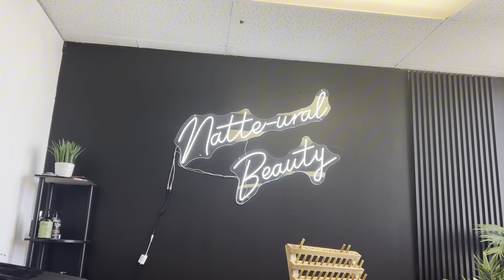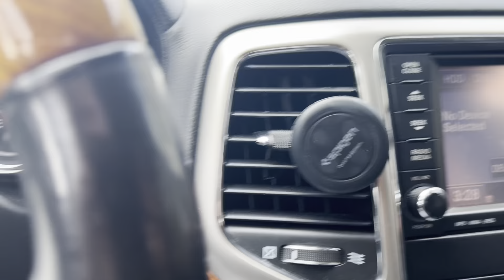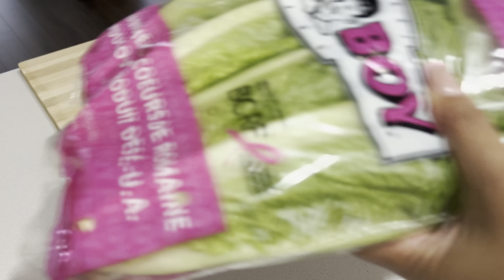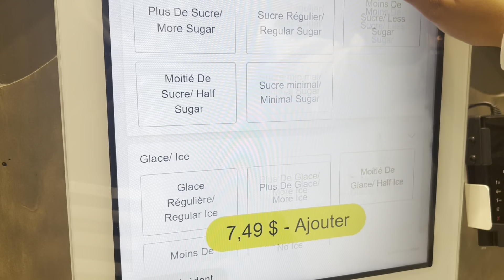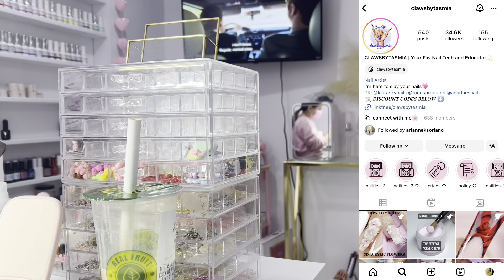IN MY BEAUTY BAG:triangle braids, in my chrome nail era, brows & more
Today’s video is a maintenance vlog. I am bringing you guys while i am doing my maintenance for this month: triangle box braids, chrome nails, brows and more.

Here you will find the link to all of the places i went and this is have mentioned in this video:

Products mentioned:

Dermalogica intensive moisture balance:

Be safe , take care and i’ll see y’all in my next one!

FAQ
Height: 5’4
Nationality: Haitian
Location: Montréal